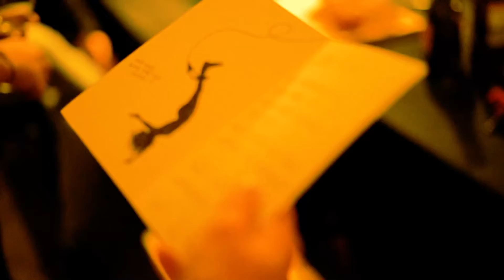[CINEMATIC SHORT CLIP] B*Day Aftermovie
Afterparty Clip